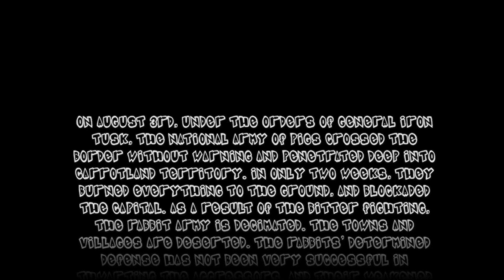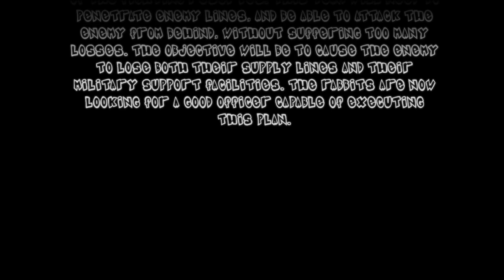SWINE HD Remaster Gameplay - Smash Look!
S.W.I.N.E. HD Remaster is the new edition of the challenging classic strategy game S.W.I.N.E! The filthiest of all wars between the Rabbit and the Pig armies is a sophisticated real-time strategy with completely revised textures, detailed unit models, a 16:9 adapted interface.

Siege Of Centauri Playlist - SOON